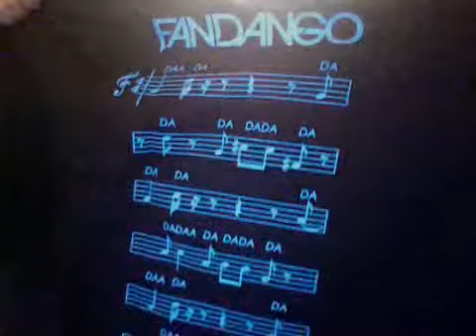my fon-DON-go shirt came in from WWE SHOP. FANDANGO! :D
paid $19.99 instead of $24.99 because i used a wwe shop code.  :)